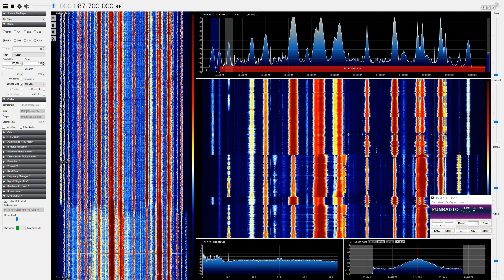[SpE] 27Dec20 SVK Fun Rádio, Košice/Dubník 87.7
Winter Es.